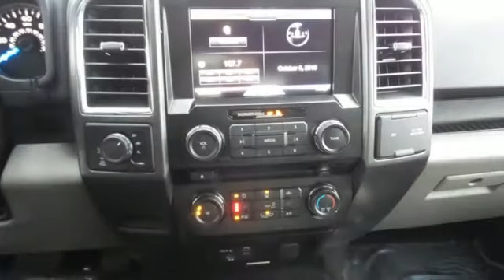Used 2015 Ford F-150 Rochester MN Winona, MN P9971 - SOLD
Year: 2015
Make: Ford
Model: F-150
Engine: 2.7L V6 EcoBoost
Transmission: 6-Speed Automatic Electronic
Color: Black
Interior: Medium Earth Gray
Mileage: 35566
Stock #: P9971
VIN: 1FTEW1EP9FKF05287
Recent Arrival! Certified. F-150 Tuxedo Black Metallic 2.7L V6 Chrome With Tow Pkge CARFAX One-Owner. 4WD, Back Up Camera, Heated Seats, Bluetooth, Hands Free, Tow Package, Tailgate Step, Cruise Control, 10-Way Power Driver's & Passenger Seats, 110V/400W Outlet, 4.2" Productivity Screen in Instrument Cluster, Auto-Dimming Rear-View Mirror, Auxiliary Transmission Oil Cooler, Chrome Billet Style Grille w/Chrome Surround, Chrome Door & Tailgate Handles w/Body-Color Bezel, Chrome Step Bars, Class IV Trailer Hitch Receiver, Electronic Locking w/3.55 Axle Ratio, Equipment Group 302A Luxury, Heated Front Seats, Leather-Wrapped Steering Wheel, LED Box Lighting, Power Driver/Passenger Lumbar, Power Glass Heated Sideview Mirrors, Power-Adjustable Pedals, Power-Sliding Rear Window, Radio: Single-CD w/SiriusXM Satellite, Rear Under-Seat Storage, Rear View Camera w/Dynamic Hitch Assist, Rear Window Defroster, Remote Start System, Reverse Sensing System, Single-Tip Chrome Exhaust, SYNC Voice Recognition Communications, SYNC with MyFord Touch, Trailer Tow Package, Upgraded Front Stabilizer Bar, Wheels: 18" Chrome-Like PVD, XLT Chrome Appearance Package. Priced below KBB Fair Purchase Price! Odometer is 3619 miles below market average!brbrFord Certified Pre-Owned Details:brbr * Warranty Deductible: $100br * Vehicle Historybr * Roadside Assistancebr * Transferable Warrantybr * Limited Warranty: 12 Month/12,000 Mile (whichever comes first) after new car warranty expires or from certified purchase datebr * 172 Point Inspectionbr * Powertrain Limited Warranty: 84 Month/100,000 Mile (whichever comes first) from original in-service datebr * Includes Rental Car and Trip Interruption ReimbursementbrbrbrAwards:br * Green Car Journal 2015 Green Car Technology Award * NACTOY 2015 North American Truck of the Year * 2015 KBB.com Brand Image AwardsbrBased on 2017 EPA mileage ratings. Use for comparison purposes only. We look forward to earning your business.

Address:
4900 Highway 52 North